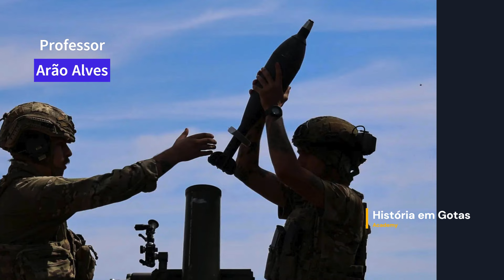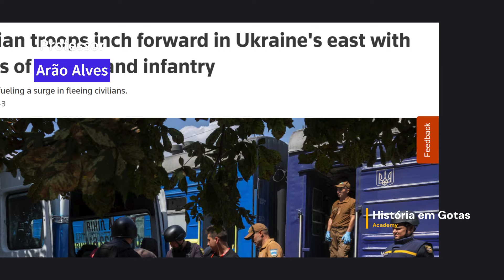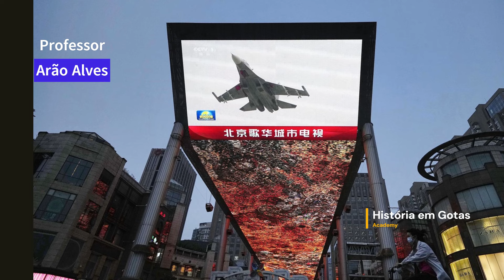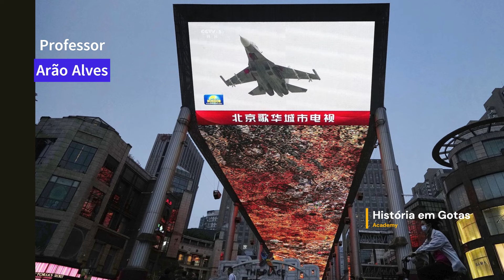Ucrânia Analisa o Rápido avanço Russo da Semana - Taiwan e a Ameaça Chinesa: Realidade e Ficção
Vídeo abordando assuntos recentes que movimentam a geopolítica mundial e as relações interenacionais.

CONHEÇA MEUS CURSOS:
1- Cursos de Nível Médio

2- Cursos de Nível Superior